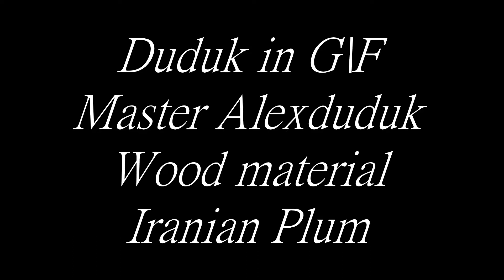Duduk master Alexduduk - Demo G\F ( Plum )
Здравствуйте друзья, представляю Вам еще одну работу из Иранской Сливы.
Alexduduk.com